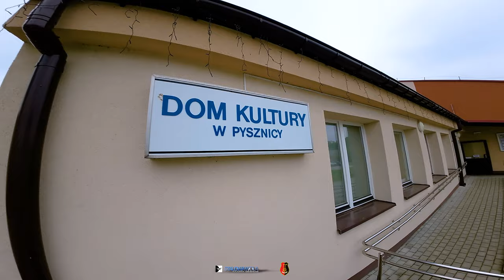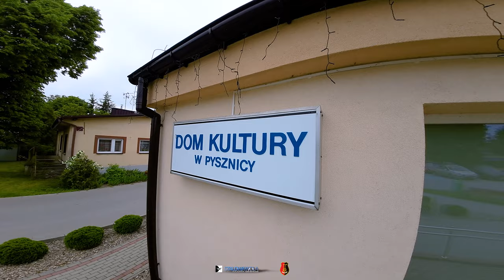Dom Kultury Pysznica 2023